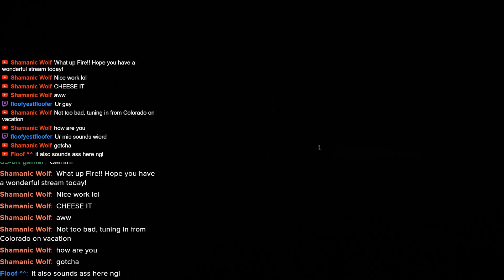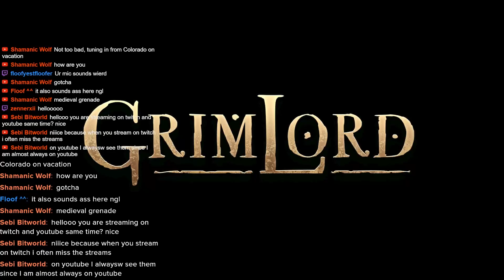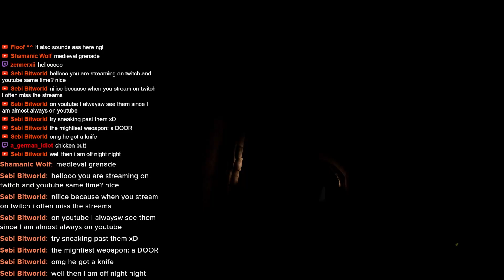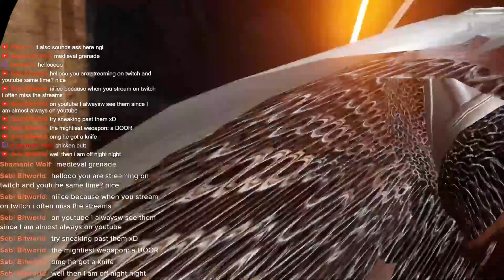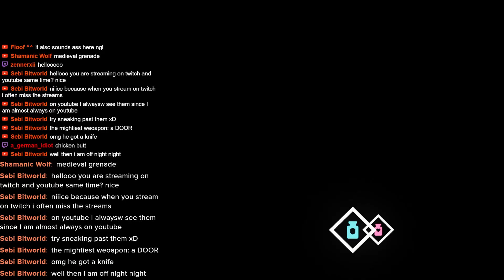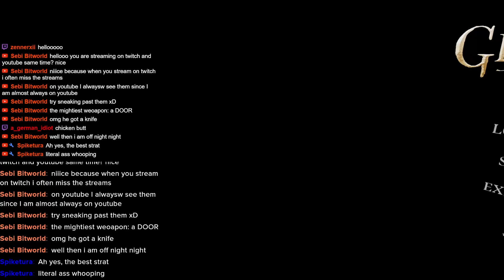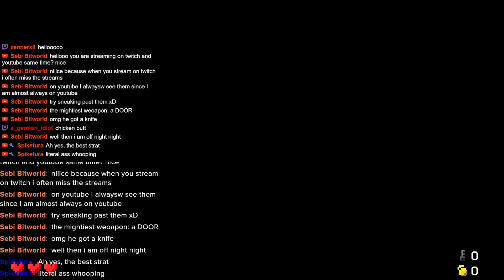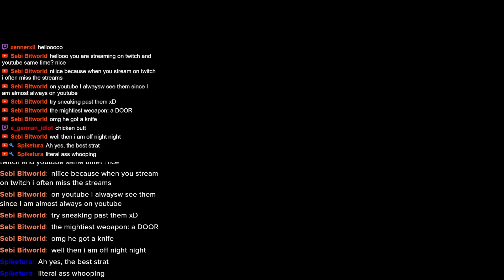Fire Beats Vr Darksouls With Nothing But A Sword | VOD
Original Vod Name: Continuing our Darksouls vr Run! grimlord
Other Useful Things:
Blue Sky ► @fireboy42vtuber.bsky.social
Clips ►   @FireboyVtClips
Main Channel ►  @FireboyVt